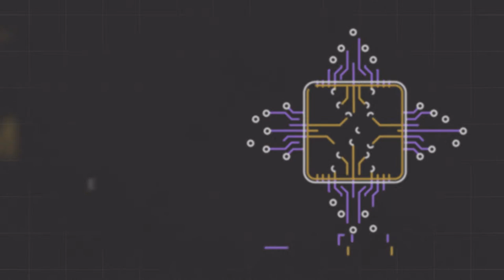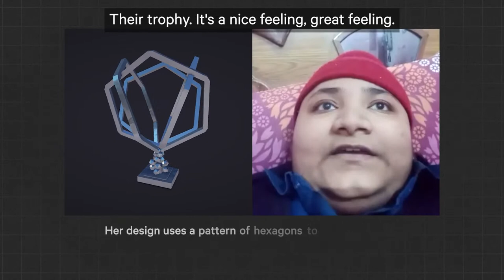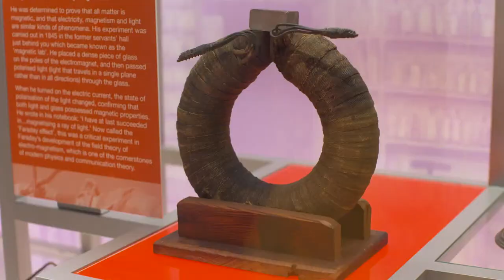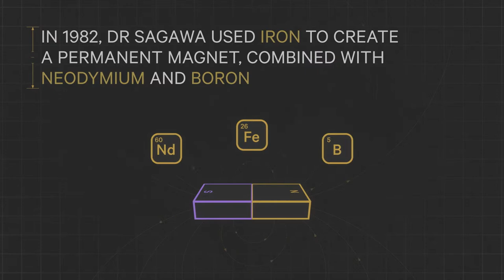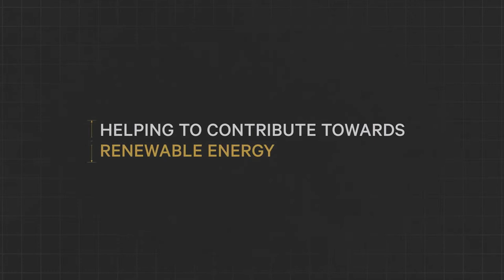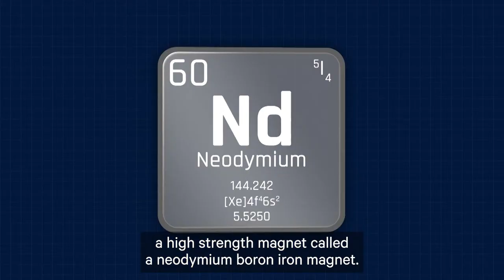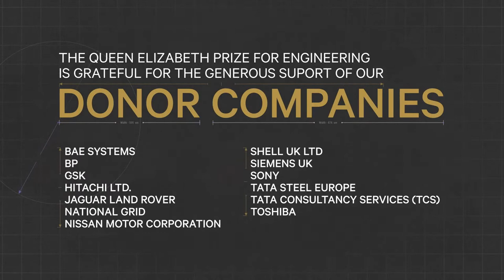Queen Elizabeth Prize for Engineering Announcement 2022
0:00 - Introduction
1:56 - HRH The Princess Royal
6:21 - Create the Trophy Winner
10:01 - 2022 QEPrize Winner Announcement
13:15 - About Ne-Fe-B Permanent Magnets
15:10 - QEPrize Judging Panel
19:22 - Why this innovation is so important
21:20 - Dr Masato Sagawa
26:26 - End